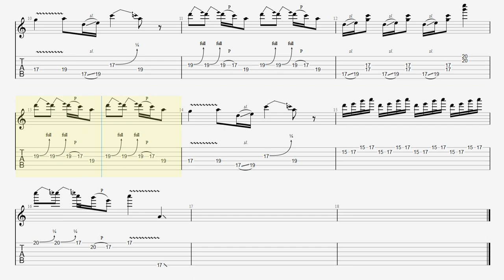Down To Mexico / Paul Gilbert TAB BPM80ポール･ギルバート ダウン･トゥ･メキシコ チョーキング練習【Guitar Picking Vol.59】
▼ Paul Gilbert Guitar Practice Guitar All Practice

■【Original Song】Paul Gilbert - Down to Mexico (Live) (Official Audio)

■【ALBUM】Flying Dog / Paul Gilbert

■ About kiso-ren ■
Have fun!